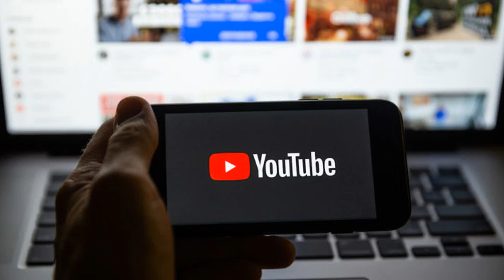Google Appoints First-Ever ‘Creator Liaison’ for YouTube via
Reported today on Search Engine Journal

Google Appoints First-Ever 'Creator Liaison' for YouTube

Google has created a new position within its company; a 'creator liaison' for communication between YouTube and its video publishers.

A former YouTuber named Matt Koval has been appointed to the position, so you can now think of him as the Danny Sullivan (Google's Search Liaison) of YouTube.

Just as Sullivan acts as an advocate for SEOs and site owners, Koval will act as an advocate for YouTubers. That means he will communicate with creators directly via social media and work to resolve the issues and concerns they bring forward.

Sullivan welcomed Koval to the team in a tweet earlier this week:

Hello to @YouTubeLiaison - where @MattKoval is in a new role of helping people better understand YouTube and helping YouTube better hear user feedback.

- Google SearchLiaison (@searchliaison) February 24, 2020

Koval has a similar background to Sullivan, in the sense that he was involved with the YouTube community for a number of years before joining the company in an official capacity. As many of you know, Sullivan spent much of his career in search marketing before before being hired by Google.

Koval began uploading videos as an independent creator in 2008 and joined YouTube as a lead content strategist in 2012. That makes him uniquely qualified to adequately address the needs of YouTubers.

In his first tweet as the official YouTube Liaison, Koval sheds some light on his background:

"Spent years as a @YouTube creator, and then years as a YouTube employee. There are challenges on both sides that each often don't understand. My new job is to try and improve that understanding. Got ideas on how I can help? Lemme know!"

You can get in touch with Koval by following him on Twitter – @YouTubeLiaison. By viewing his replies, yo